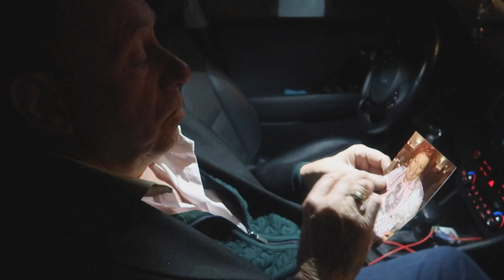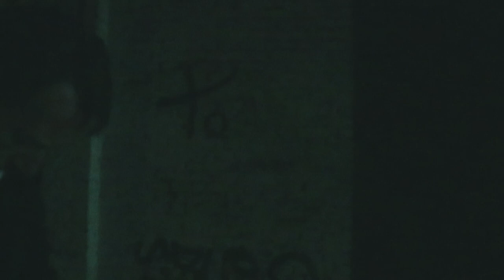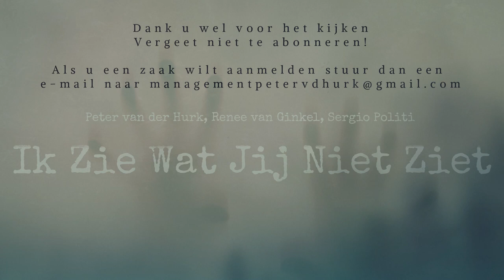DE MOORDZAAK VAN HENNIE DE LAAT MET PARAGNOST PETER VAN DER HURK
Lieve Patatties,

Dit is de eerste en voorlopig de laatste aflevering van deze serie die wij wilden maken. Door het coronavirus is het momenteel niet verstandig om verdere opnames door te laten gaan. De serie zou op het kanaal van Peter komen, maar we zijn trots op wat we gemaakt hebben. Vandaar dat we deze aflevering ook op ons eigen kanaal hebben geüpload.

Liefs Renee & Sergio
 en Peter van der Hurk